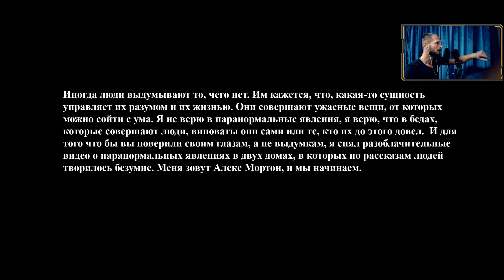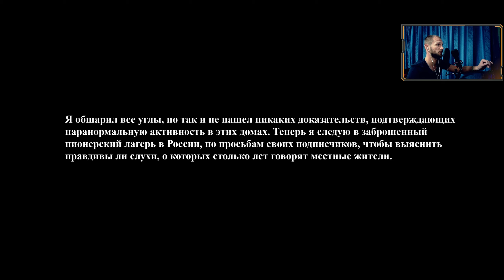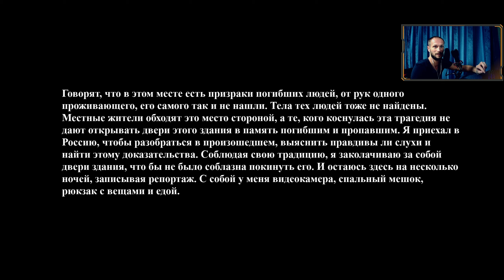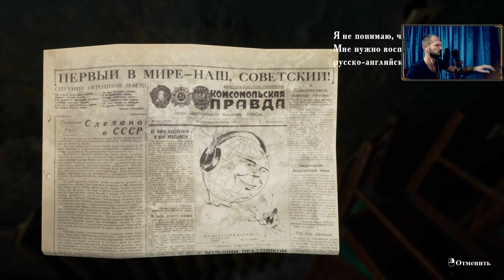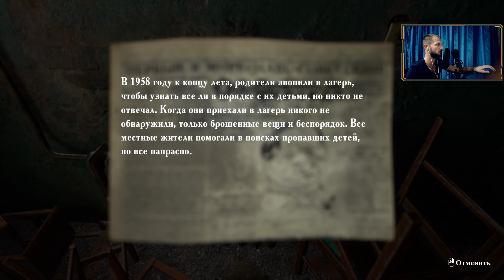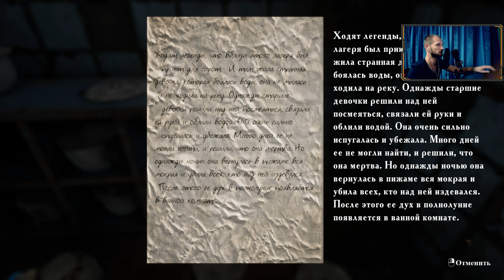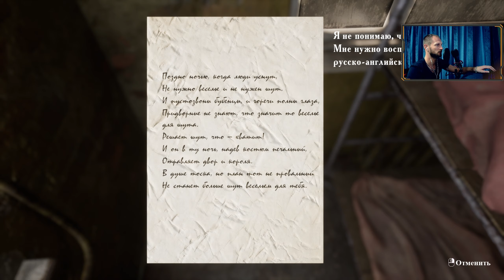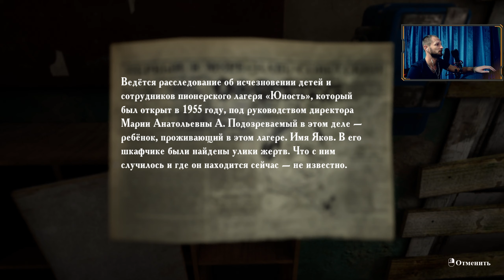Summer of '58 | Первый взгляд